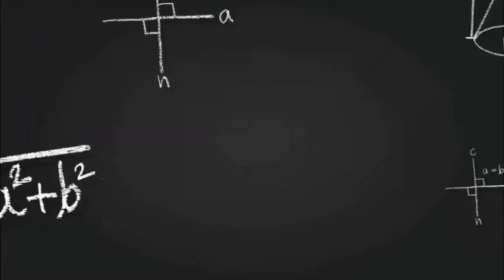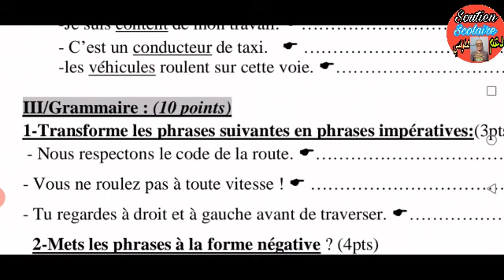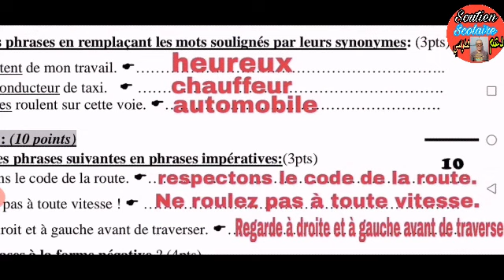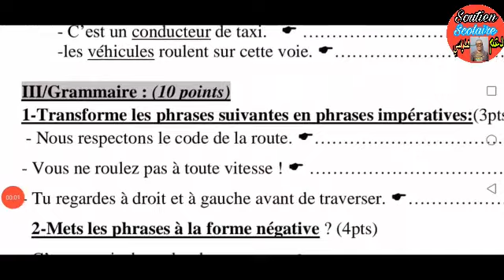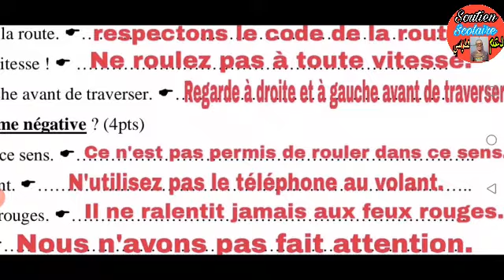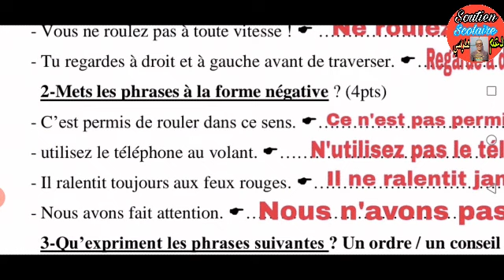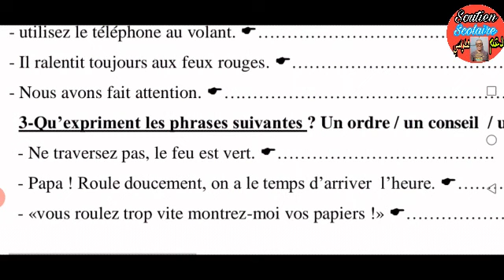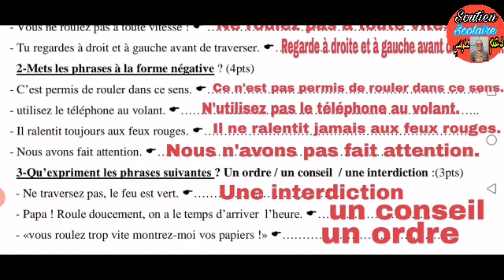الفرض 2 الدورة الثانية مادة اللغة الفرنسية المستوى السادس إبتدائي 2023 النموذج 10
الفرض 2 الدورة الثانية اللغة الفرنسية السادس إبتدائي 2023 النموذج 10 ،
رابط تحميل الفرض 2 الدورة الثانية مادة اللغة الفرنسية المستوى السادس إبتدائي النموذج 10 بصيغة pdf 👇

الفرض 2 الدورة التانية مادة اللغة الفرنسية السادس إبتدائي2023 نموذج 10 ،الفرض 2 الدورة الثانية مادة  اللغة الفرنسية السادس إبتدائي 2023 ،
الفرض 2 الدورة الثانية مادة اللغة الفرنسية المستوى السادس إبتدائي 2023 ،
الفرض الثاني الدورة الثانية مادة اللغة الفرنسية المستوى السادس
الفرض الثاني الدورة الثانية اللغة الفرنسية السادس ابتدائي
الفرض 2 الدورة 2 مادة اللغة الفرنسية المستوى السادس
فروض المستوى السادس الدورة الثانية
اللغة الفرنسية الفرض التاني الدورة الثانية
مراقبة مستمرة 2 الدورة الثانية اللغة الفرنسية السادس
فروض المرحلة الرابعة المستوى السادس
فروض المرحلة الرابعة المستوى السادس ابتدائي
فرض المرحلة الرابعة اللغة الفرنسية السادس
2 الدورة 2 مادة اللغة الفرنسية فرض المرحلة الرابعة